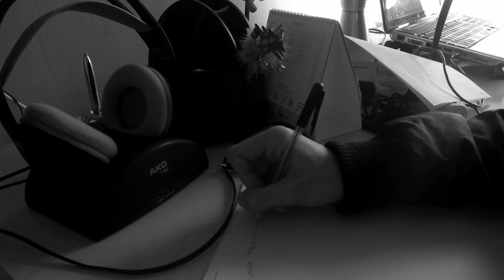Pensieri in pillole - Siate dei bravi youtuber :D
Facile a dirsi, difficile a farsi, ma in questo episodio dei pensieri in pillole, parlerò delle tante carenze che noto guardando qualcuno dei video dei nuovi/vecchi iscritti al mio canale. Impegnatevi per migliorare !!!

E al ...

Prossimo video :D